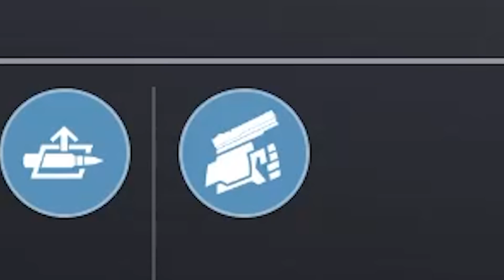High Tier WARLOCK ARMOR (Xur in 1 MINUTE! 10/1/21) Destiny 2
Xur's got good armor for Warlocks today, and some good weapons to use in PvP (not perfect god rolls, though)  Where is Xur AND Xur's inventory reviewed for October 1st, 2021.
Shoutout to the LONG-BARREL Patreons, of which there are only 1: LOWPEEZY!

★ CURRENT PARTNERS ★
Fallout Plays is currently partnered with…
SCUF Controllers!
ASTRO GAMING!